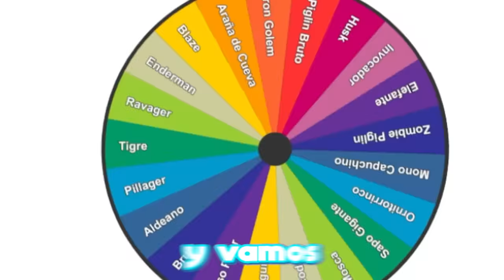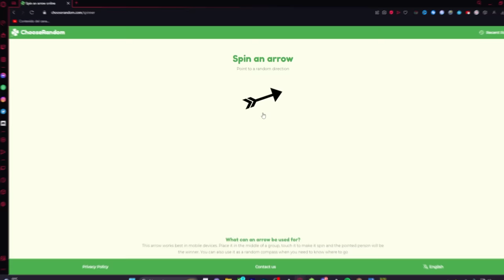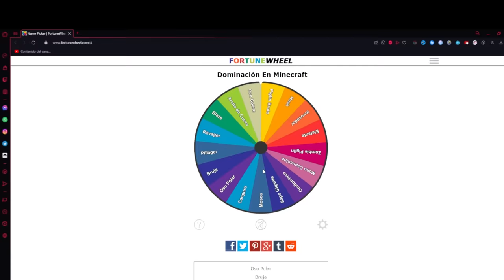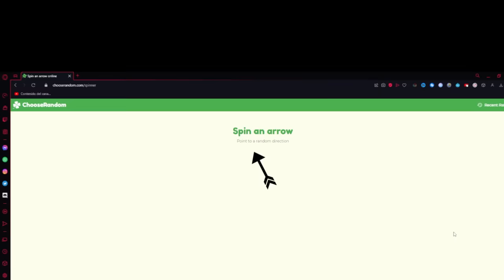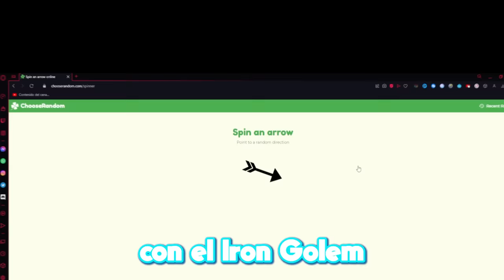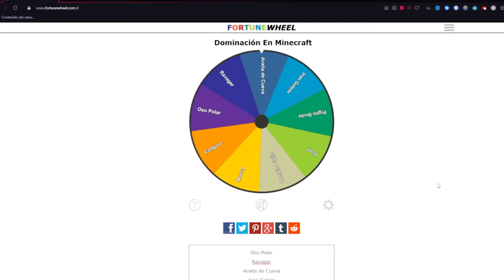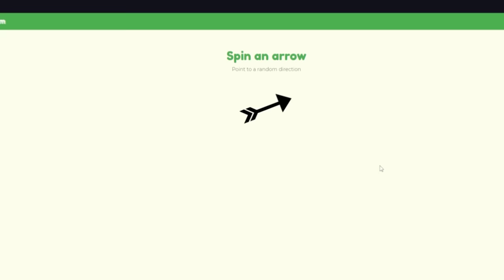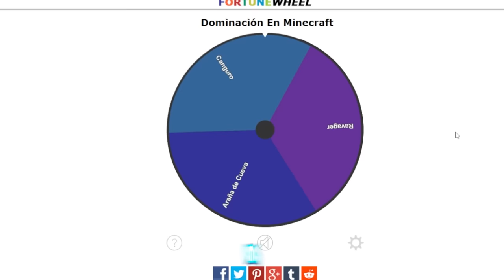Creé una Guerra Mundial de Mobs en Minecraft!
Mi Vídeo Más ÉPICO!
He Recreado una Guerra Mundial con Mobs de Minecraft y países de LATAM, donde cada Mob tendrá que pelear contra otros mobs y dominar su territorio.
¿QUÉ MOB GANARÁ? Coméntalo

📘YA ESTÁ DISPONIBLE NUESTRO LIBRO! :D
👉En España
👉 Mis amigos @Jardred @xTurbo_ @JoelESP__ @Clementitoo
👉 Mi server: apolomc.es

En este video de Minecraft 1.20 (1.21 y no es 1.19, 1.18 ni 1.17), responderé todas las preguntas que me hagan sin hacer una sola excepción. Hay preguntas incómodas, preguntas interesantes y muchísimas simplemente estúpidas XD Este video es de mis favoritos que he hecho, así que disfrútenlo :)

Esto no es Minecraft en la vida real, ni Minecraft education edition, ni tampoco Minecraft pero puedes picar un chunk entero. Esto es respondiendo sus preguntas más polémicas / absurdas.

Los quiero mucho a todos!